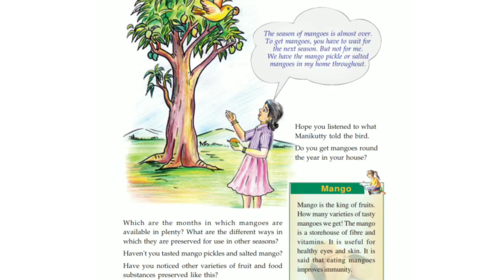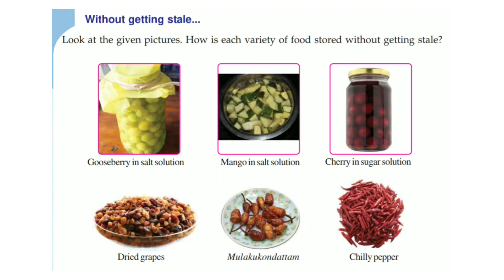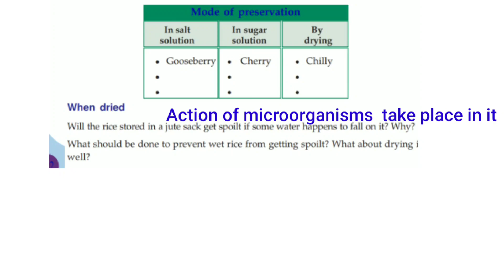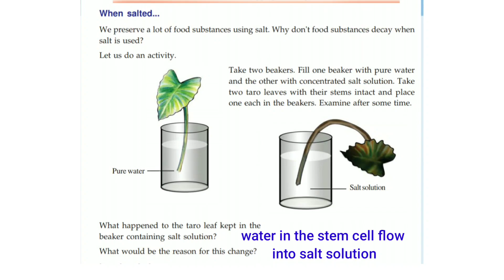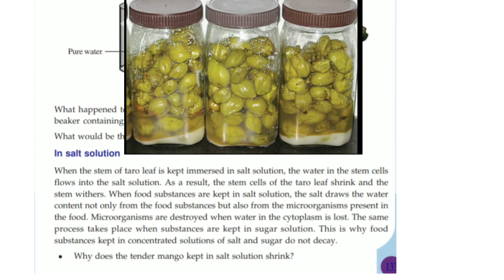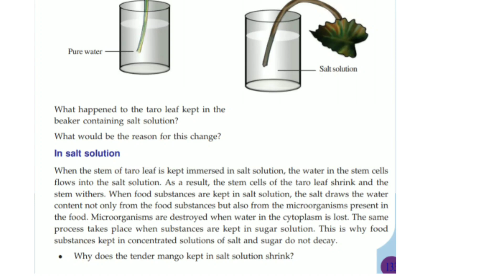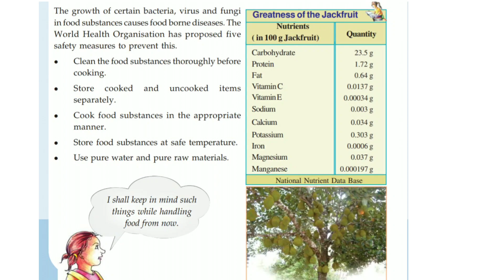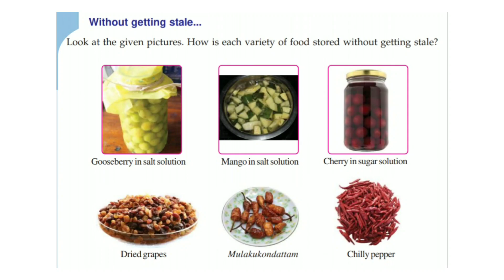7th std Safety in food too Basic Science Chapter 10 Kerala syllabus | part 1